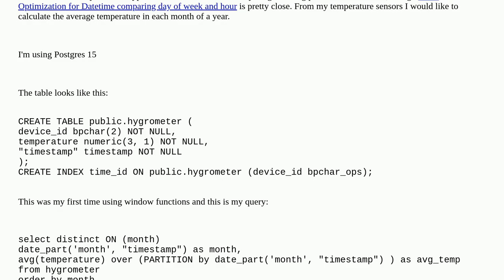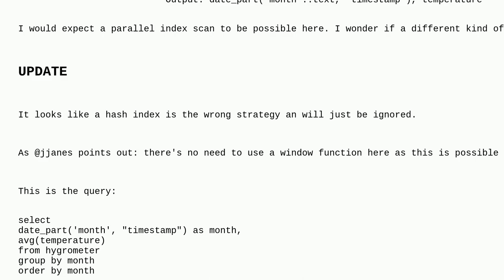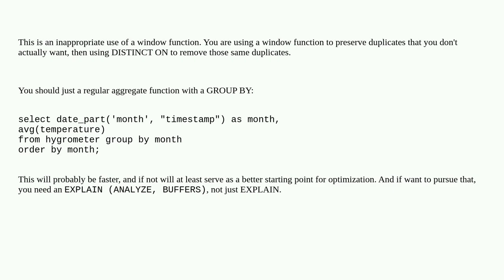Dba: Performance of (functional) indices for datetimes and window functions in Postgres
Performance of (functional) indices for datetimes and window functions in Postgres

A special thanks goes out to the community

  datetime index-tuning postgresql window-functions